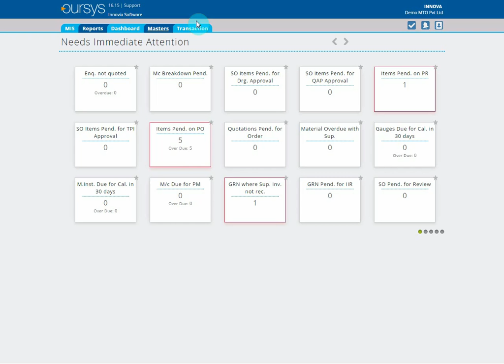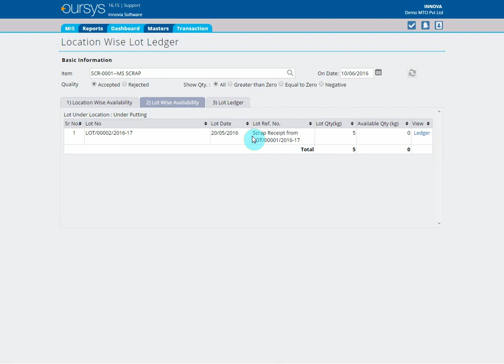How to Register Stock Movement within Store Location